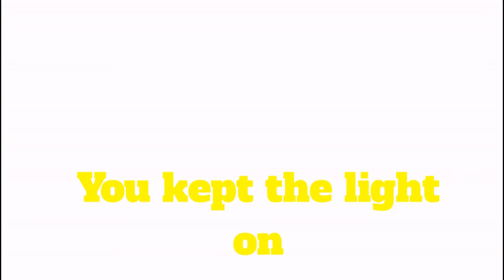Carol of the Bells (remix by TLT) (video remix)